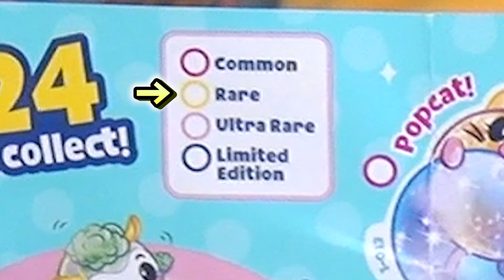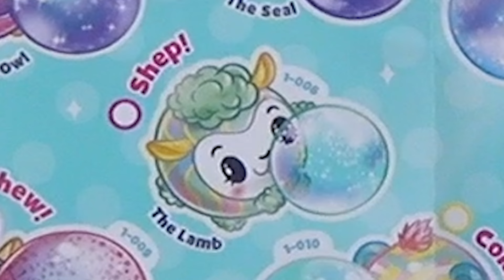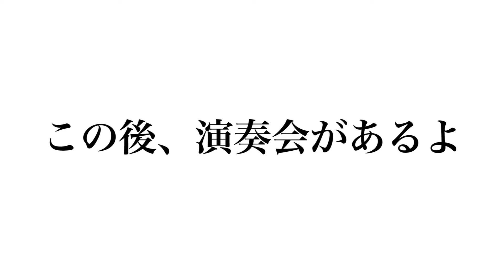ガチャ風!?海外の変なスクイーズのサプライズトイを大量に開封してみたら…！w【ピクミーポップス】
今回は海外で人気のサプライズトイ、ピクミーポップスのバブルドロップスというスクイーズのおもちゃを大量に開封してみました！！
いや、最初見たときは「これ、、かわいいのか!?w」ってなったけど
見れば見るほどかわいくなってきた！！笑
中の水系スクイーズもラメが大量に入っててプニプニで
とっても気持ちよかったよー！
ピクミーポップスはもふもふのぬいぐるみが出てくるバーションもちょっと前に開封してて、そっちもべらぼうに可愛いから是非見てみてね！！

まさかの大当たり!?海外で人気の巨大ふわもこサプライズトイがかわいすぎた！【ピクミーポップ サプライズ ペット 文房具】

わたがしからペット!?海外で人気のふわもこサプライズトイがかわいすぎた！【ピクミーポップ】